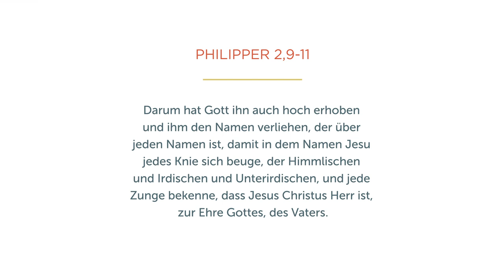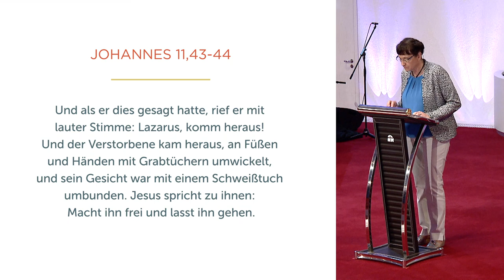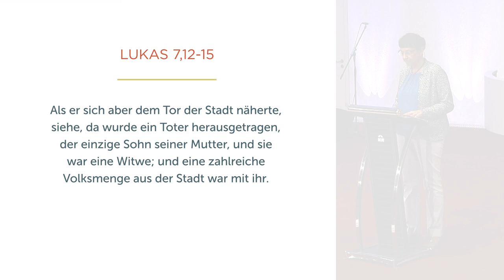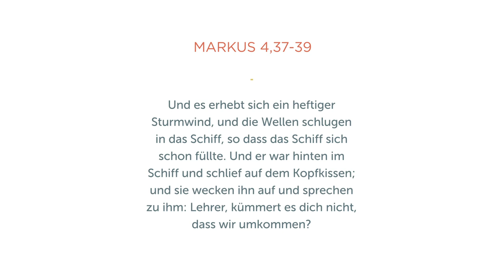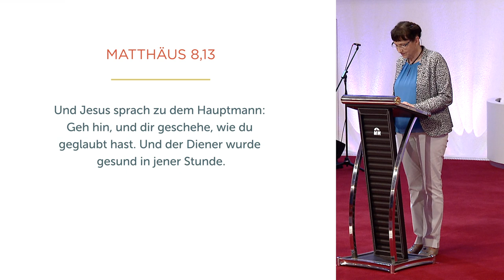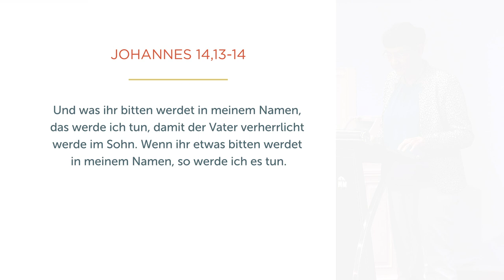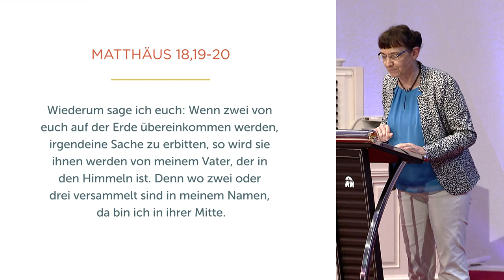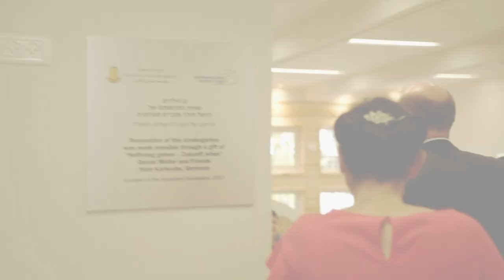Größer als das Universum - Isolde Müller - Missionswerk Karlsruhe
Gott ist größer als die Weiten des Universums. Deshalb steht er auch über unserer Not. Isolde Müller macht Mut, darauf zu vertrauen, dass er uns hilft.